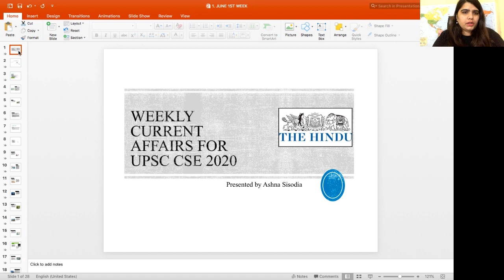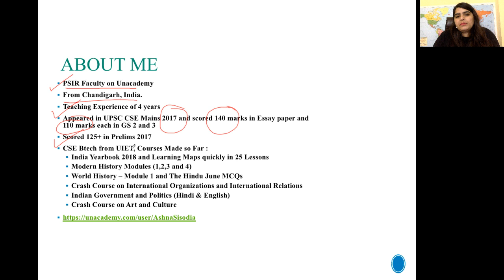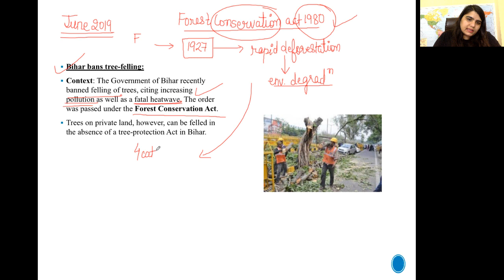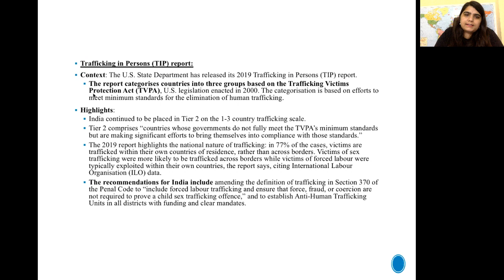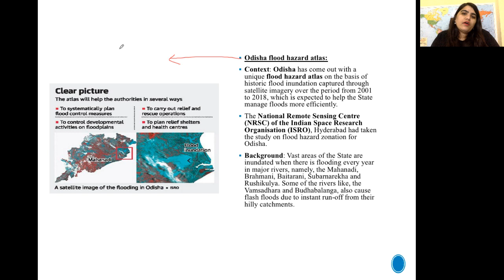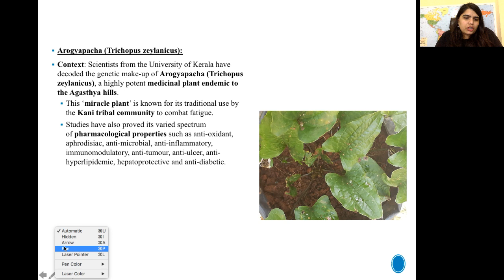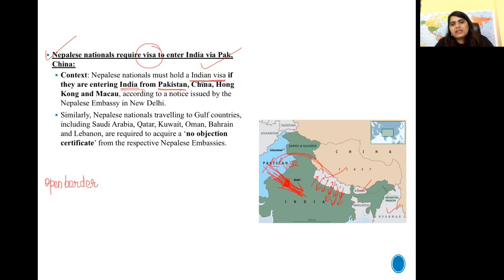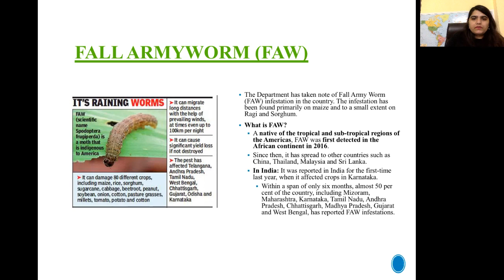Current Affairs Revision | June 2019 | Part I | UPSC 2020 | by Ashna Sisodia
In this video, Ashna Sisodia will cover current affairs for the month of June 2019 for UPSC CSE 2020 Prelims and Mains preparation.

Learn LIVE from Ashna Sisodia and other Top Educators on Unacademy Plus.

Unacademy Plus Subscription Benefits:
1. Learn from your favorite teacher
2. Dedicated DOUBT sessions
3. One Subscription, Unlimited Access
4. Real-time interaction with Teachers
5. You can ask doubts in the live class
6. Download the videos & watch offline